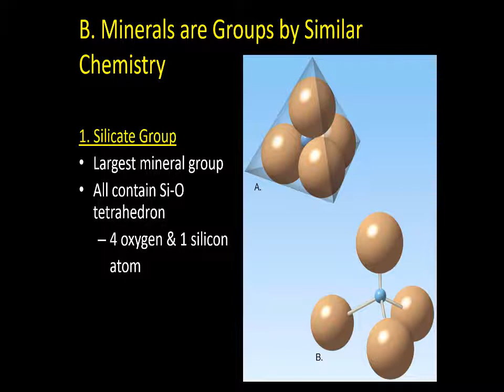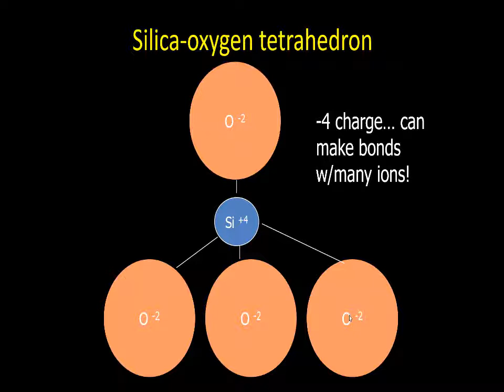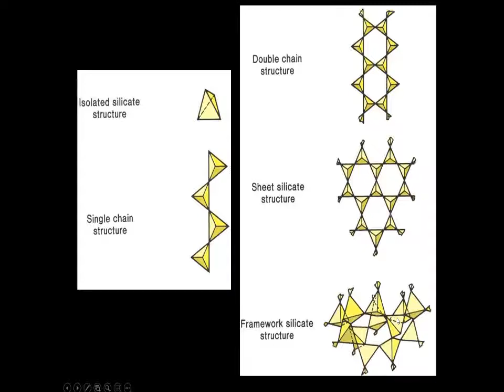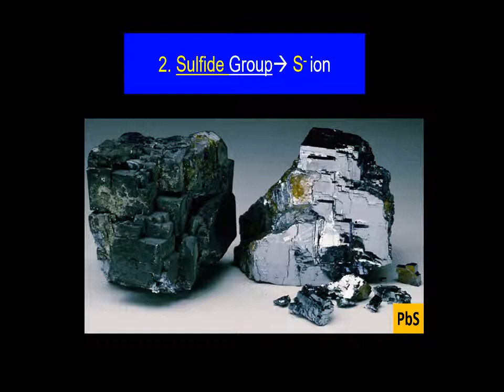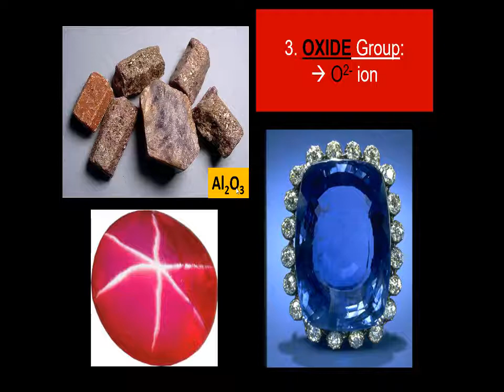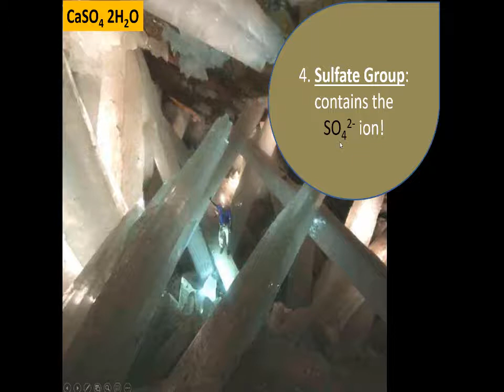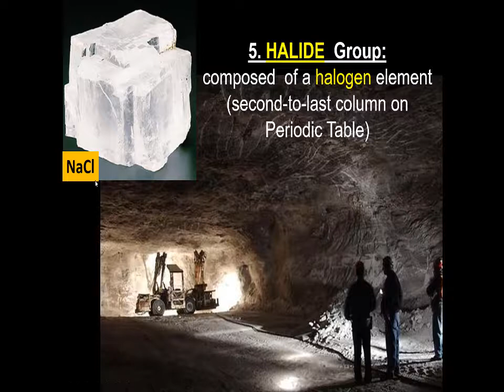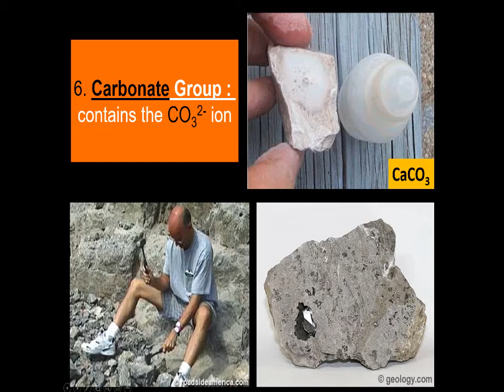3.4 Mineral groups